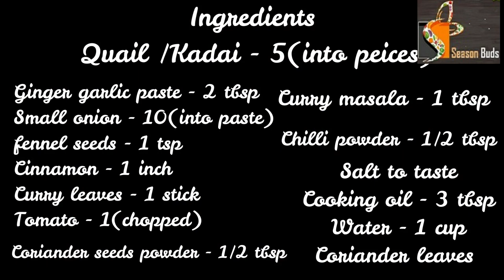Quail Fry/சுவையான காடை வறுவல் / 10 min cooking of Kadai Varuval/lowfat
Kadai Varuval / Quail Fry / Indian Style Dry Curry / Non veg
Ingredients
Kadai/Quail - 5(into pieces)
Curry leaves – 1 stick
Ginger garlic paste – 1 tbsp
Small onion Paste – 1 tbsp
Tomato (big size) – 1(chopped)
Curry Masala – 1 tbsp
Coriander leaves for seasoning

To Prepare Quail Fry
Heat an oil in a pan, add fennel seeds to pop then curry leaves & Cinnamon to roast.
Add ginger garlic paste, Small onion paste to saute till its raw aroma disappear.
Add tomato, saute till it extracts juice.
Now add Kadai pieces then coat well with masala.
Add turmeric powder, salt, curry masala powder, chilli & coriander seed powder then mixes well.
Add a cup of water then cook for 15 to 20 min.
Quail has soft flesh so it can take less time when compared to chicken. It has flourish flesh & tender.
While cooking stir often to avoid forming rust.
After 15 min Kadai Fry is ready to eat with rice, chapatti & dosa.